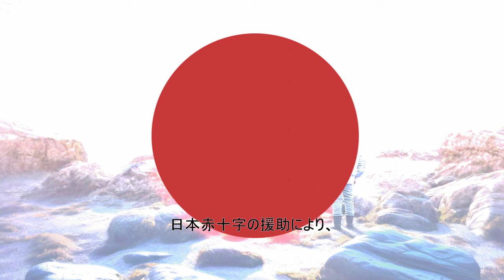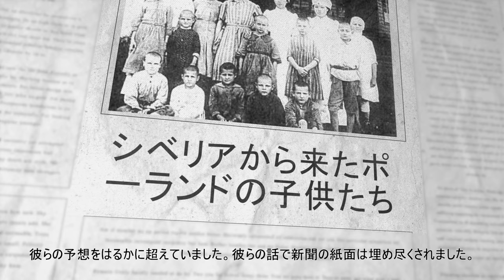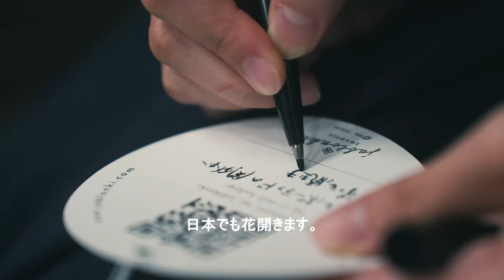Sto Jabłonek w Kraju Kwitnącej Wiśni na stulecie przybycia Dzieci Syberyjskich do Japonii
Zobacz wzruszający film o polskich Dzieciach Syberyjskich i ich japońskich opiekunach.

Poznaj historię, która zbliżyła do siebie dwa odległe kraje.

3 sierpnia 2023 roku na terenie PGE Narodowego w Warszawie grupa japońskich licealistów z miasta Tsuruga posadziła 100 młodych drzew jabłoni symbolizujących humanitaryzm i polsko-japońską przyjaźń. W wydarzeniu wzięli udział przedstawiciele ambasady Japonii w Polsce; Ambasador Pan Akio Miyajima, Pierwsza Sekretarz Michiko Makino oraz Prezes Banku Gospodarstwa Krajowego Beata Daszyńska-Muzyczka i Prezes PGE Narodowy Włodzimierz Dola.

Tak uczczono stulecie przybycia Dzieci Syberyjskich do Japonii. Tego dnia Polska – Kraj Kwitnącej Jabłoni i Japonia – Kraj Kwitnącej Wiśni upamiętniły bohaterów odległych w czasie wydarzeń, które przypominają nam o sile solidarności przekraczającej granice.

Zaś w dniach 19 i 20 października, delegacje Polski i Japonii spotkały się na japońskiej ziemi, aby kontynuować budowanie przyjaźni między naszymi narodami, sadząc polskie jabłonie w miejscach związanych z wydarzeniami sprzed stu lat.

Od ponad stu lat ta nieznana historia łączy Polskę i Japonię w wyjątkowy sposób. To Japonii właśnie zawdzięczamy życie setek polskich dzieci z Syberii. Pamięć o tych dramatycznych wydarzeniach przypomina od dawnej przyjaźni obu krajów.odległe kraje, które zbliżył los dzieci.

W latach 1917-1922 w Rosji szalała brutalna wojna domowa między komunistami i zwolennikami caratu, która była realnym zagrożeniem dla szczególnej grupy obywateli Rosji – potomków polskich zesłańców zamieszkujących Syberię. Wśród nich były setki polskich dzieci, często sierot, pozbawionych bliskich i dachu nad głową.

Ich los wydawał się przesądzony. Bolszewicy zbliżali nieubłaganie do Władywostoku, a dzieci pozostawały bez opieki i schronienia. Ale w tej beznadziejnej sytuacji pojawił się nieoczekiwany sojusznik.

Już w 1919 roku Polacy zamieszkujący Syberię zrozumieli, że muszą działać, aby uratować najmłodszych. Postanowili więc uprzedzić wydarzenia. 16 września, z inicjatywy Anny Bielkiewicz i lekarza Józefa Jakóbkiewicza powołano we Władywostoku Polski Komitet Ratunkowy Dzieci Dalekiego Wschodu, którego celem było ewakuowanie polskich dzieci z Syberii do Polski. Anna Bielkiewicz poprosiła o pomoc rząd Japonii i uzyskała poparcie nie tylko konsula japońskiego we Władywostoku, a także ministra sił lądowych Tanaki Giichiego, japońskiego MSZ a nawet samego Dworu Cesarskiego! Los polskich dzieci z Syberii spotkał się z ogromnym współczuciem Japończyków, którzy natychmiast udzielili wszelkiej pomocy Komitetowi Ratunkowemu.

W efekcie zabiegów polskich Sybiraków i Japońskiego Czerwonego Krzyża, 22 Lipca 1920 pierwsza grupa 375 polskich dzieci dotarła do portu w Tsurudze. Ich widok tak poruszył pracujących na nabrzeżu Japończyków, że oddali im to, co mieli pod ręką – jabłka. Zwyczajne owoce, ale dane od serca, musiały być w tym momencie dla wynędzniałych dzieci czymś wyjątkowym.

Mali repatrianci znaleźli schronienie w ośrodku Fukudenkai w Tokyo. Dzieci z miejsca wzbudziły sensację w całej Japonii i nie schodziły z pierwszych stron gazet. Odwiedzała je nawet Cesarzowa Sadako Kujō, a i zwykli Japończycy otworzyli przed nimi serca i domy. Przykładem wyjątkowego wręcz poświęcenia jest pielęgniarka Fumi Matzuzawa, którą pomoc dzieciom kosztowała życie. Zapadła ona bowiem na śmiertelną chorobę, zarażając się od jednego z nich.

We wrześniu 1920 roku dzieci zostały przewiezione do USA, gdzie rozpoczął się proces ich repatriacji do Polski. Japoński Czerwony Krzyż do 1923 roku zorganizował jeszcze dwie ewakuacje małych Polaków. Uratowano 763 dzieci, które znalazły schronienie w Japonii.

Ta niezwykła historia to piękny przykład solidarności i współczucia między odległymi krajami, który pozostaje żywy w sercach zarówno Polaków jak i Japończyków. Mimo upływu czasu, pamięć o tamtych wydarzeniach nadal trwa.